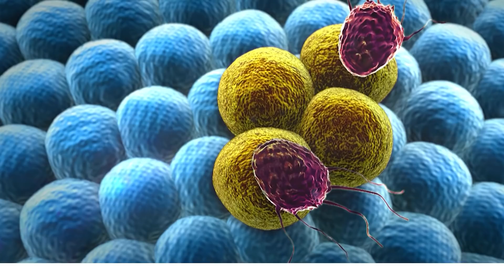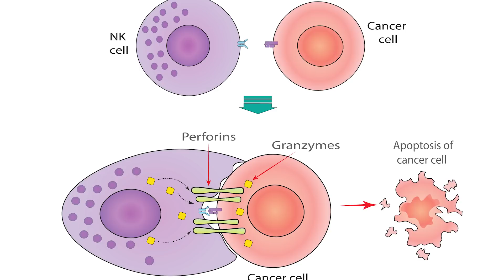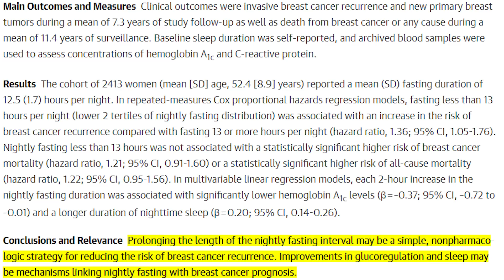Fasting And Cancer | Can Fasting Help Cancer?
TIMELINE:

00:00  Fasting And Cancer
01:26  How can you prevent cancer cells from developing?
03:42  Autophagy Fasting Stimulates Apoptosis
04:33  Breast Cancer and Fasting Study
06:00  Autophagy and Cancer
06:43  Vitamin D For Immunity
07:52  More Resources

References:
Prolonged Nightly Fasting and Breast Cancer Prognosis